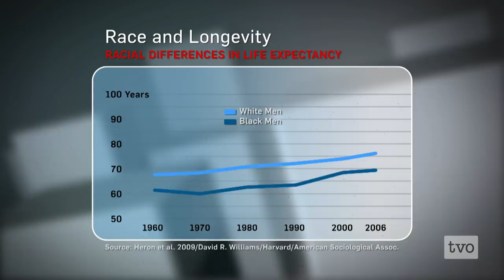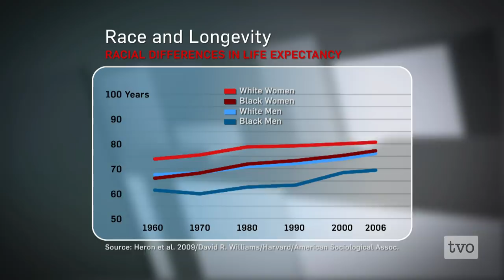David Williams: Is Racism Bad for Your Health?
Racial inequality has long been a social problem, but is it also a health problem? Harvard University's David Williams sits down with Piya Chattopadhyay to discuss how discrimination and racism affect a person's health.